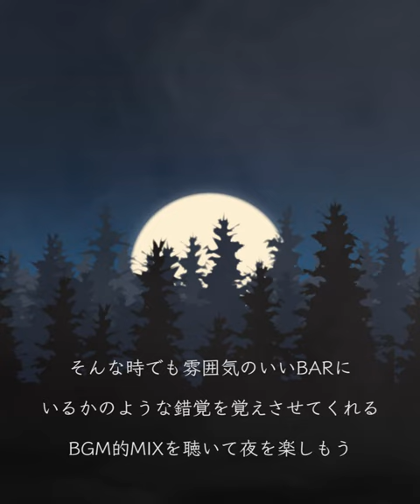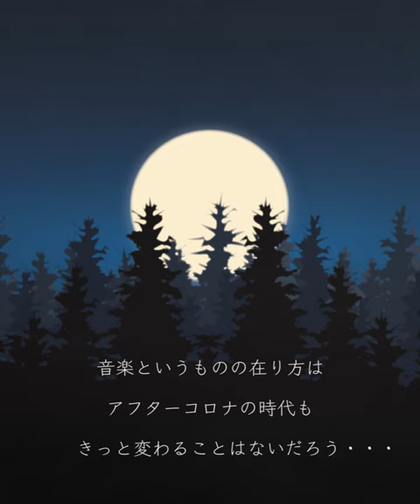Midnight Vibes Trailer Mixed By DJ Yama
DJ Yama Brand New Mix
Stay Homeの夜のお供にどうぞ。
Mellow Soulを30曲収録。